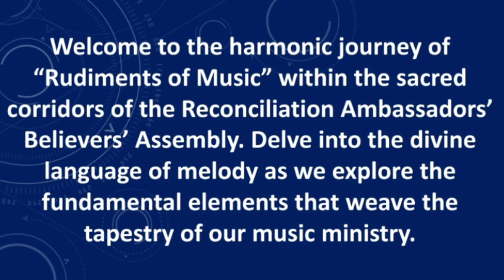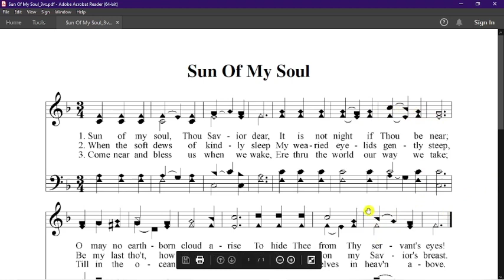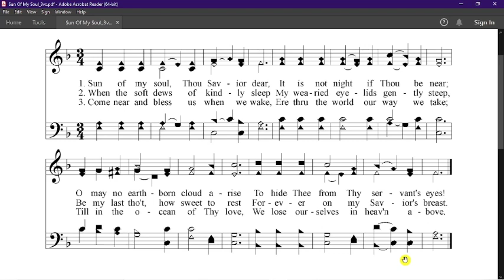RUDIMENTS OF MUSIC || MUSIC TRANSCRIPTION || RABA || EPISODE 14